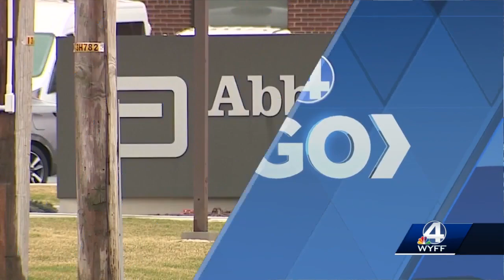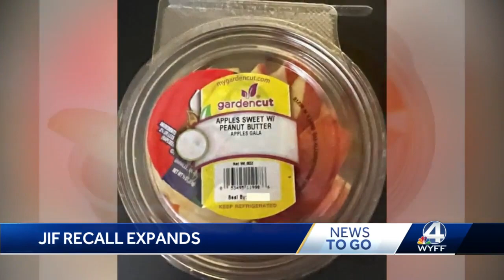WYFF News 4 Morning Headlines 5/26